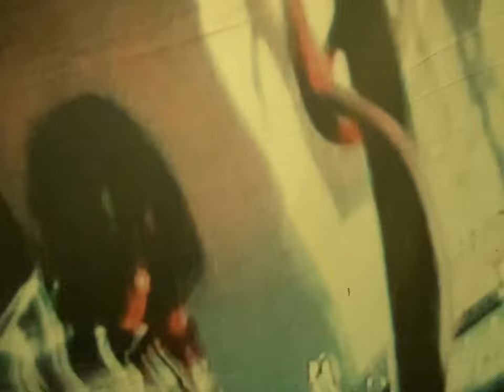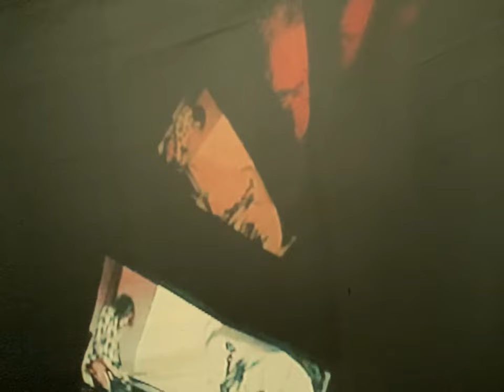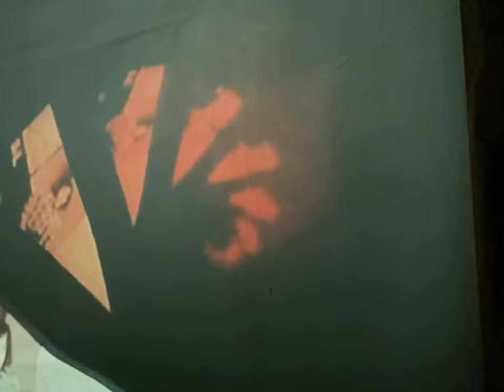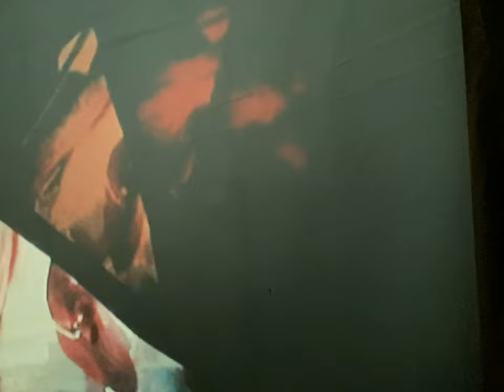Birds of Maya "Please Come In" (Official Music Video)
"Please Come In" is from "Valdez" released on LP & Streaming on June 25, 2021 by Drag City.

Originally filmed by Joe Burns.
Re-filmed and edited by Jason Killinger.